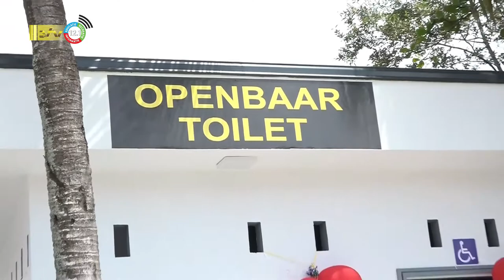09 05 2022 Openbare toiletten Platte Brug in gebruik genomen